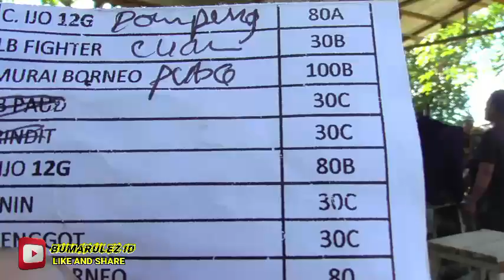Materi Joss Cucak Ijo JUMINTEN di SRIKANDI CUP 1 Kaltara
Lomba burung berkicau di event Srikandi Cup 1 Ronggolawe Malinau Kaltara Kelas Utama Burung Cucak ijo, Juara di raih Nama Burung Juminten milik Pak Ahmad dr Malinau.